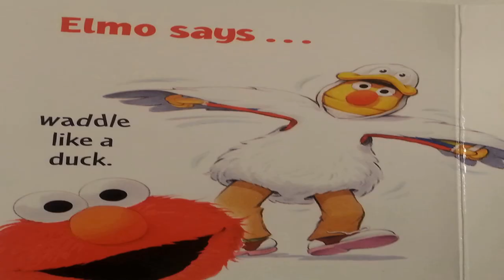Elmo Extended Book Trump